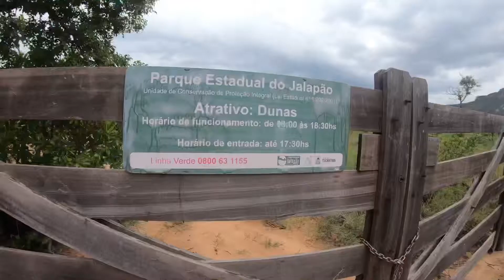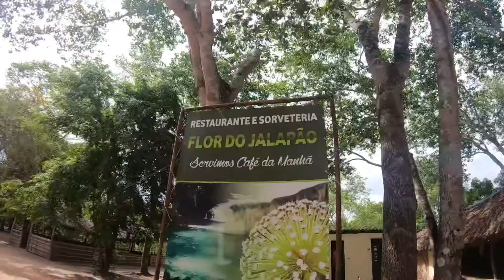Parque Estadual do Jalapão - TO